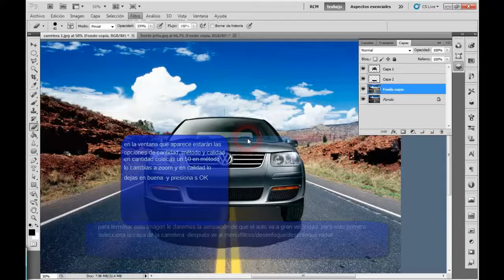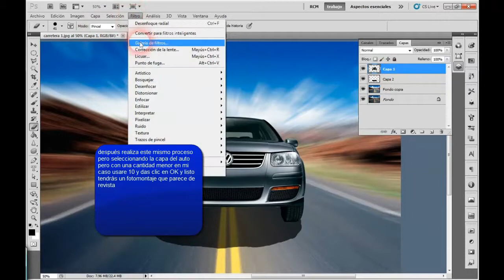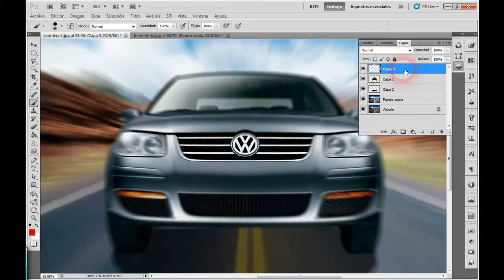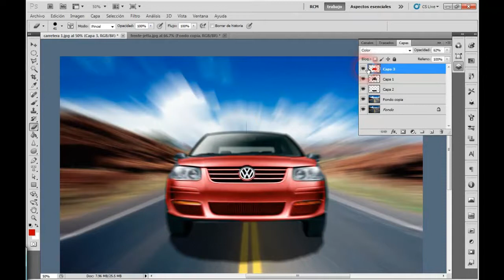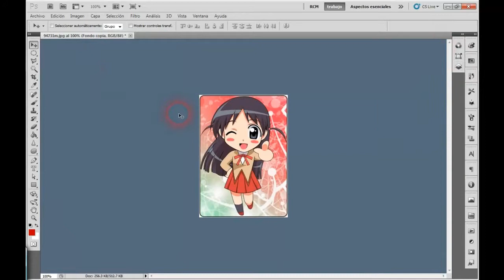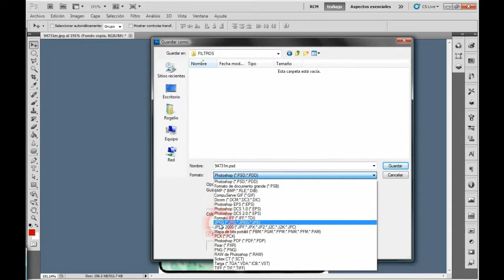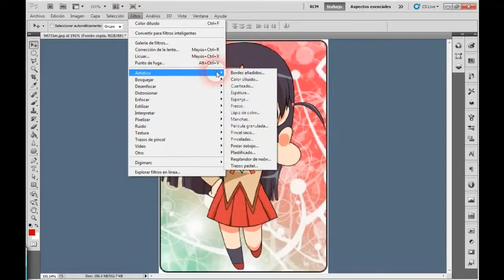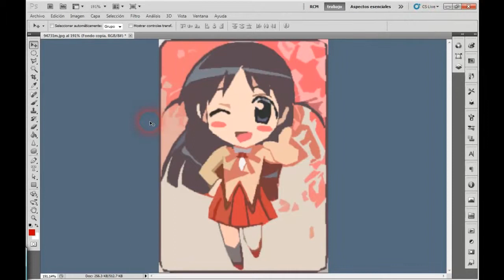Tutorial Photoshop CS5: fotomontajes básicos 3/3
En este tutorial mostrare los principios del fotomontaje en photoshop  y con esto nos iremos a una de las funciones más importantes de este programa que es el uso de las capas  también veremos el uso de la barra de menú con algunas herramientas